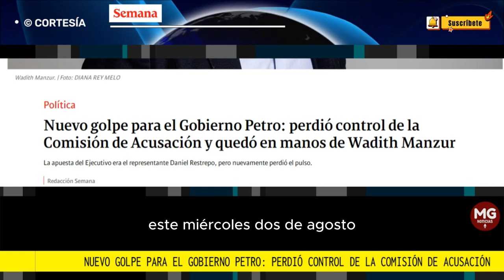NUEVO GOLPE PARA EL GOBIERNO PETRO 📢 Perdió control de la Comisión de Acusación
El Gobierno del presidente Gustavo Petro está acumulando una serie de derrotas en el Congreso de la República, tras la instalación de la segunda legislatura el pasado 20 de julio. Sumado a todo lo que ha pasado con las mesas directivas en el Senado y en algunas comisiones Constitucionales, ahora el Ejecutivo perdió el control de la Comisión de Acusación de la Cámara de Representantes.